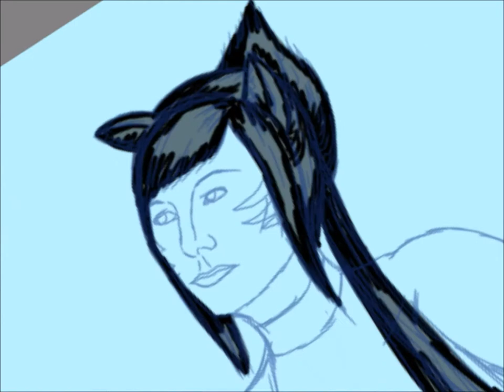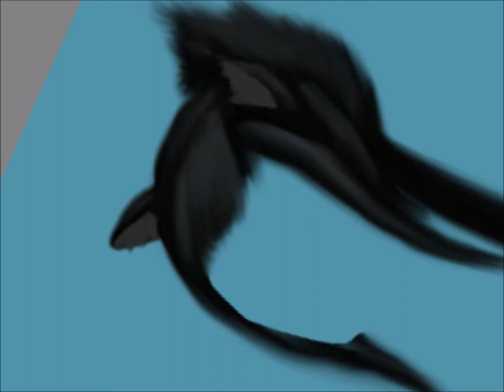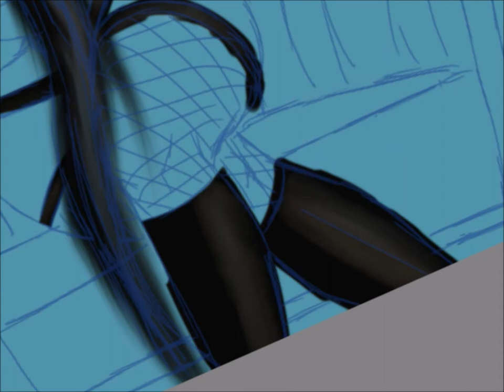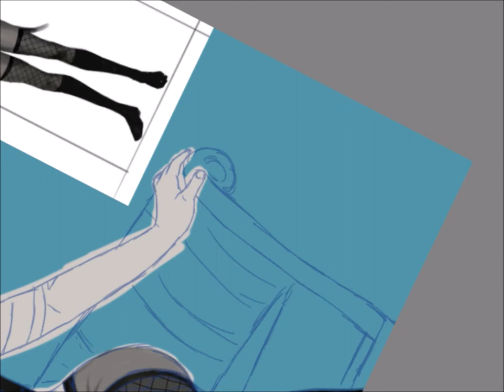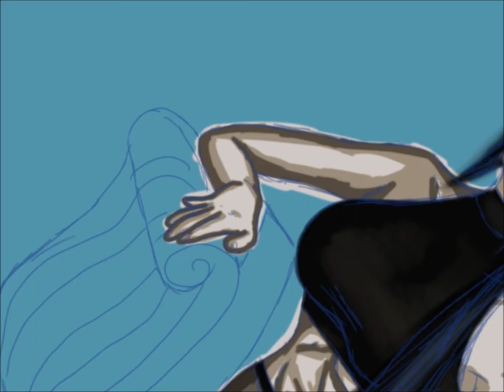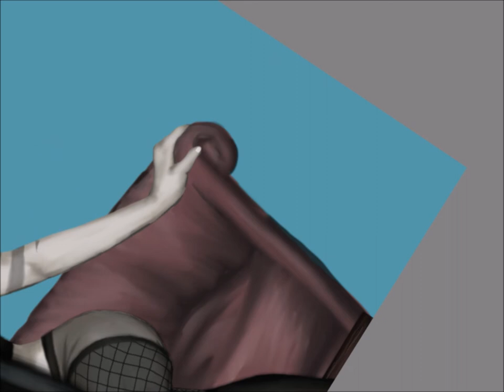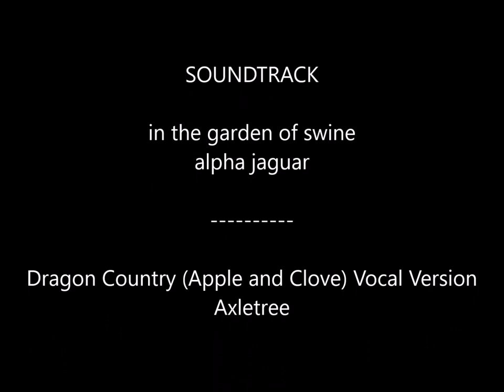[Speedpaint] Tasha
All Reference pictures were used only for drawing reference, I don't own them by any means.

Used: Samsung Galaxy Tab A, SketchThis, Windows Movie Maker
Constructive Criticism, no matter if for the video or the art, is as always, very much appreciated.

This also means that they are not responsible for anything and do not endorse this video.